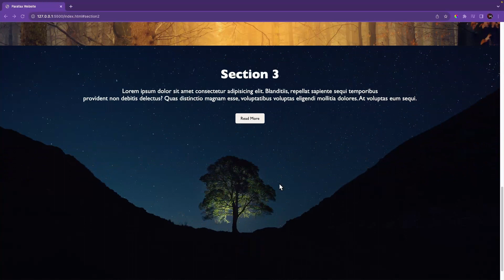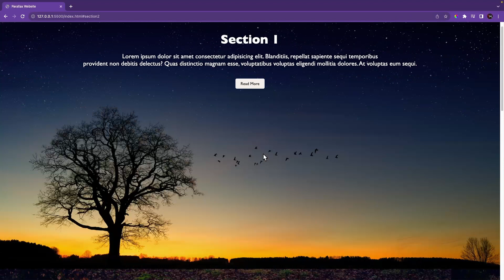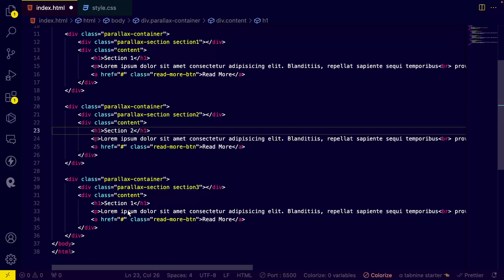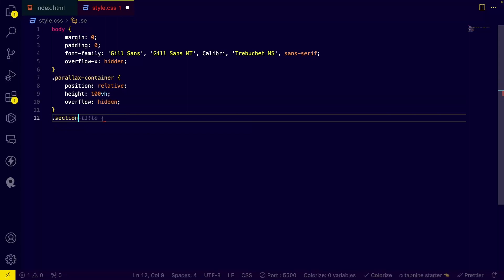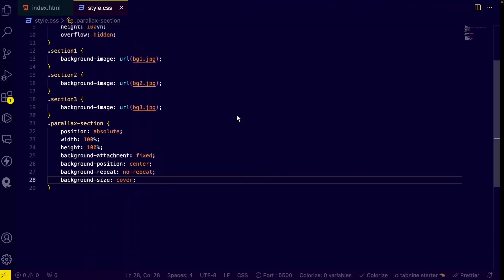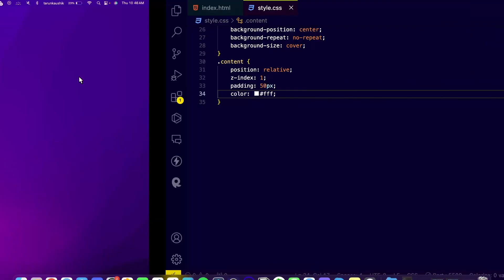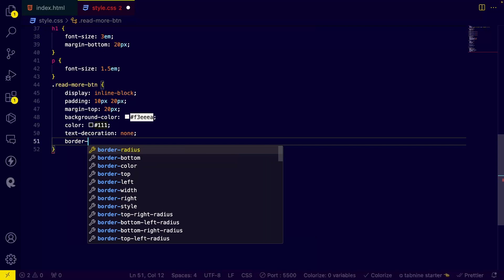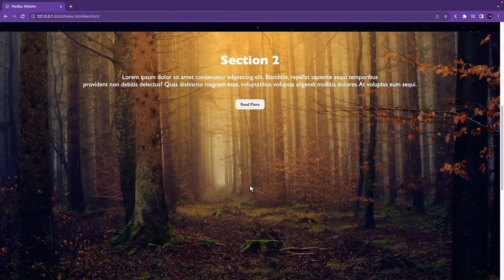How to Create a Parallax Website Using HTML & CSS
In today's video, you will learn "How To  Create Parallax Effect Using HTML5 & CSS3" ||  Full Tutorial

|| THANKYOU ||   :)